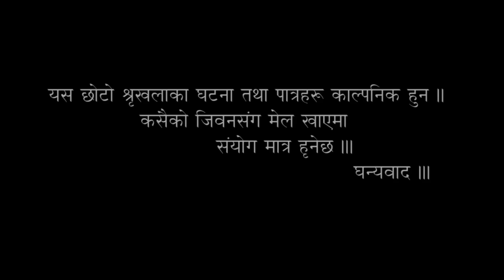नाठो पोई || ससुरा ले बुहारी लाई केटा सङ सुतेको भेटेपछी || Kapil Devkota & Nisma Jimee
📍written By -

📍Edit :- Youbaraj Rawal

📍Directed By : -

📍Camera :- Youbaraj Rawal,

 📍Artis :- Kapil Devkota,Nisma Jimee,Prem Ghising,

के तपाईं पनि सिरियल सर्ट मुभी खेल्न चाहानु हुन्छ यदि खेल्न चाहानु हुन्छ भने youbaraj rawal लाई सम्पर्क गर्नु होला 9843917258 ll के तपाईं कथा लेख्न सक्नु हुन्छ आउनु होस मिलेर सङै काम गरौ ll

All the Audio and Video rights of this Music Video is owned only by Youbaraj Rawal.

▶Youbaraj Rawal ||

▶ यस च्यानल मा रहेका गीत, संगीत तथा Video हरु कपि, Download गरी अन्य Channel मा upload गरेको पाएमा प्रचालित कानुन बमोजिम कडा भन्दा कडा कारबाही गरिनेछ । Embedding to a website is allowed.Youbraj Rawal.